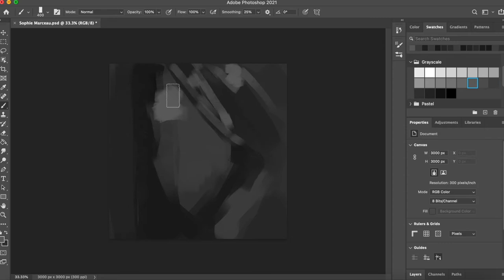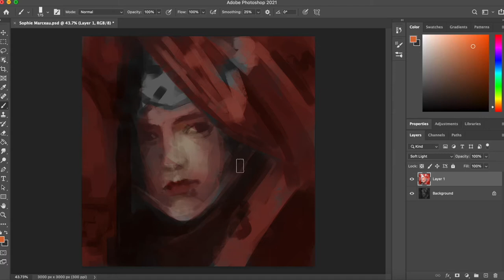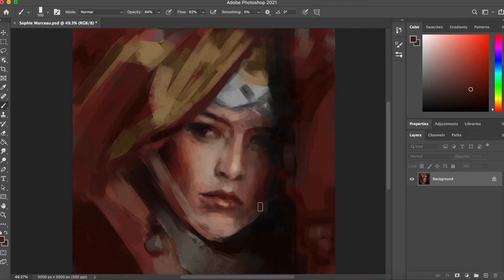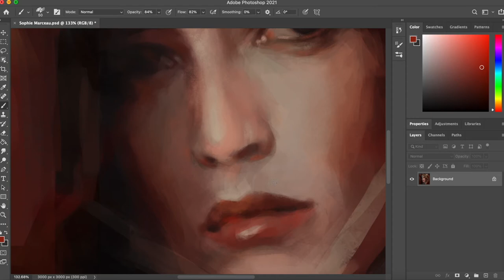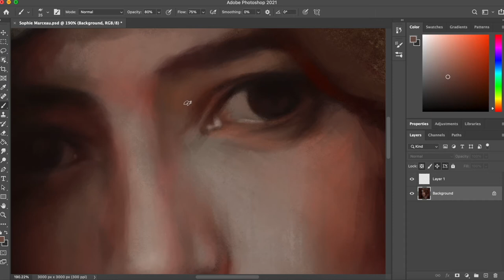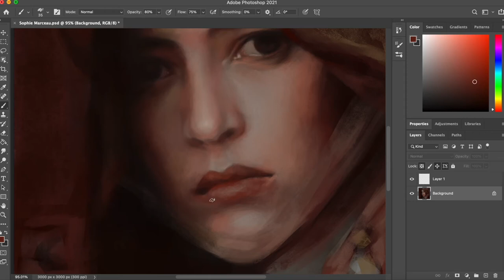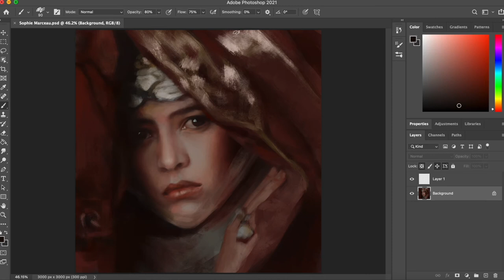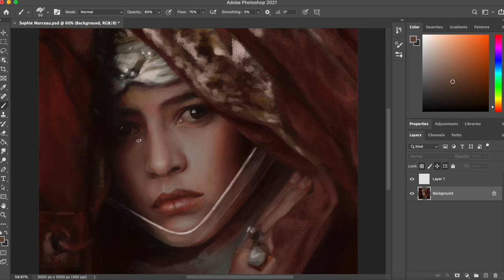Speed Painting Sophie Marceau (Photoshop + Wacom)